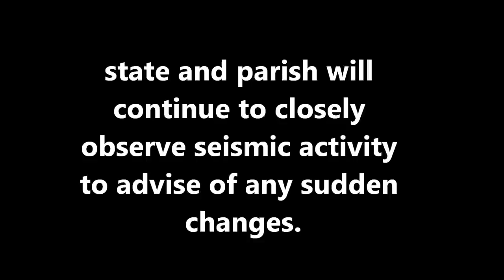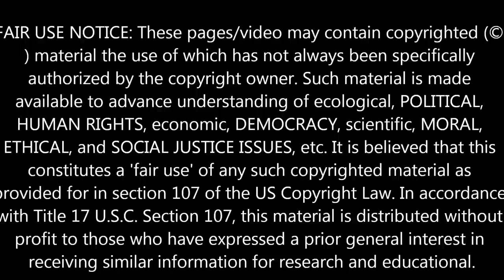SINKHOLE IS ANGRY! DECEMBER 19, 2013